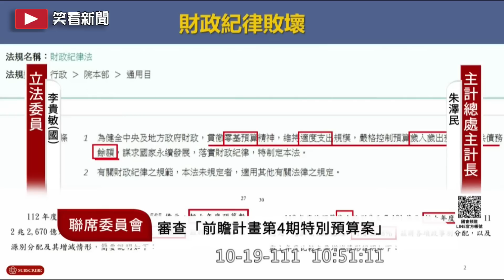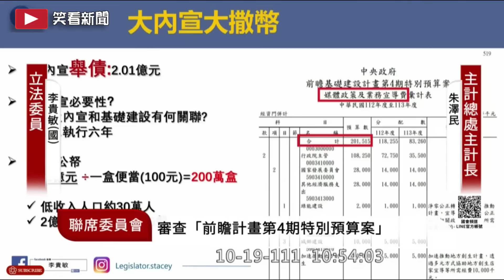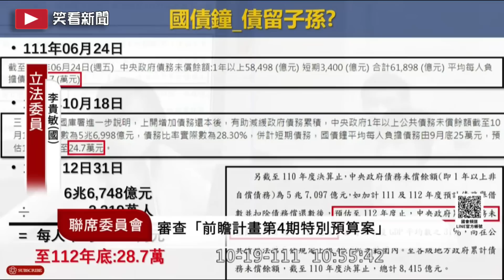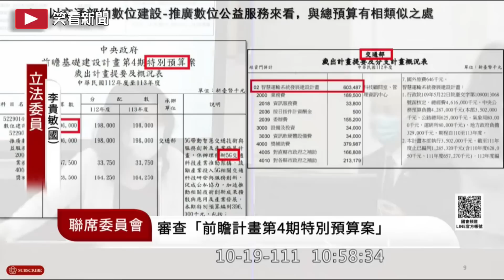拍桌 大聲 你在囂張什麼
videoscribe
威力導演
photoshop
doodly